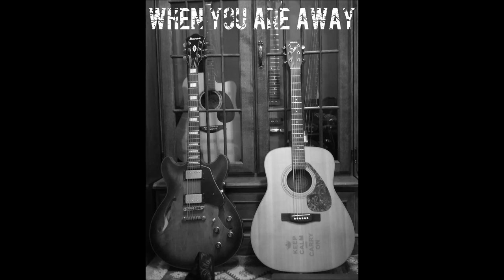Ethan Meyer - When You Are Away (Original Song)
Hey everyone, this is a song I've written about a year ago.

The song is fully written, produced, recorded and mixed by myself and I hope you like it!

Peace,
Ethan

Lyrics:
When You are away
I'm staring at the door
I wonder what's out there,
This "great, and mighty world"
I'm trying to survive,
Yet another day
There's no peace inside,
Cuz' when You are

Away
I'm losing control
When You're away
I'm losing my soul
When You're away
I'm losing my heart
When You're away

I'm staring at the floor
Wondering where you are,
When I'm here all alone
Is this what you want,
To see me fall apart

Away
I'm losing control
When You're away

When You're away
I'm losing my direction
Living out
A total misconception
When You're away
I'm losing all emotions
I'm just a shipwreck
Going through the motions

When You're away
I'm losing control
When You're away